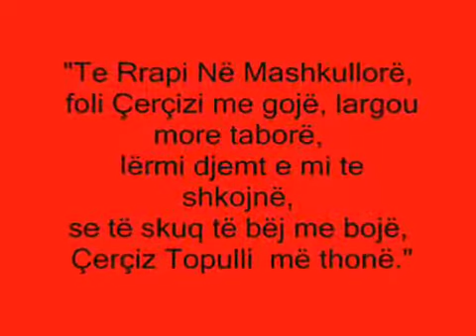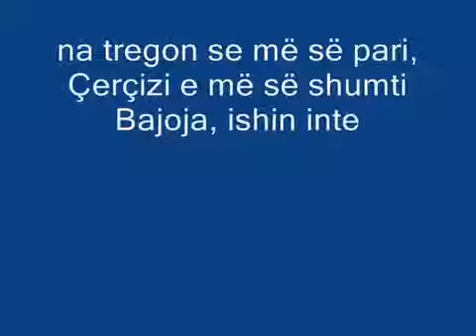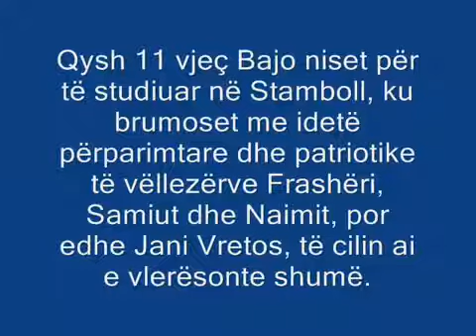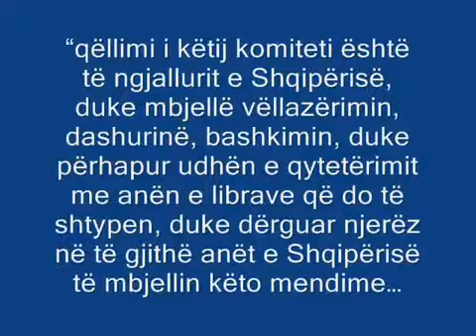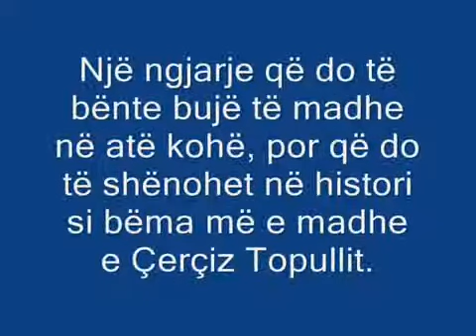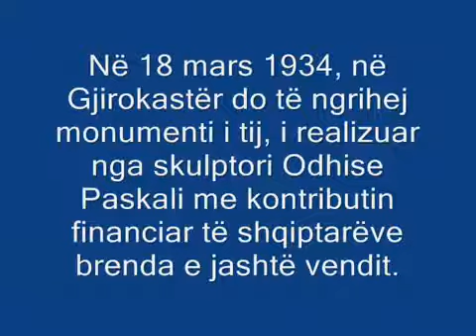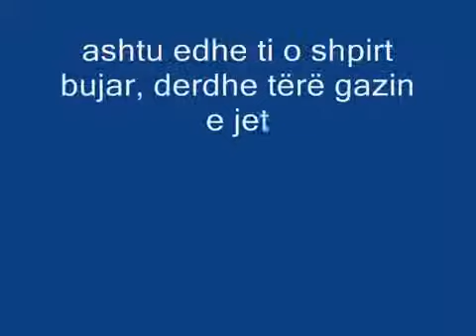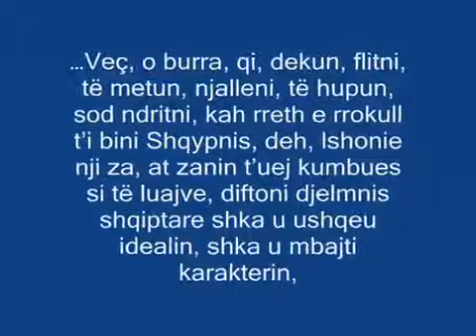Historia e Bajo dhe Çerçiz Topullit